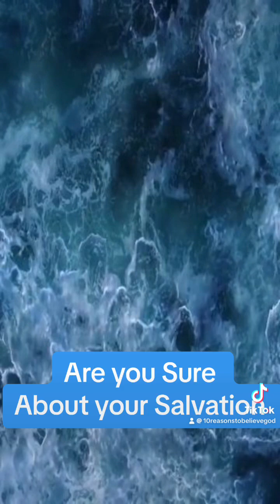Are you Sure About Your Salvation ?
Proverbs 14:12
[12] There is a way which seemeth right unto a man, but the end thereof are the ways of death.

John 14:6
“Iesus saith vnto him, I am the Way, the Trueth, and the Life: no man commeth vnto the Father but by mee.”